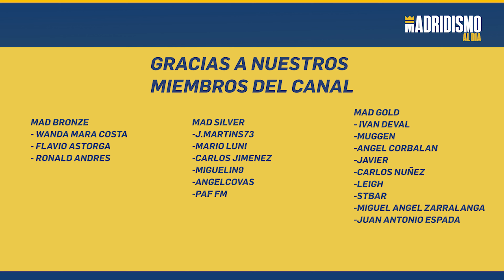🟢🔥 La ÚLTIMA OPORTUNIDAD | FC BARCELONA vs REAL MADRID 🚨📢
En este vídeo ponemos en valor la relevancia del Clásico. Un partido que siempre es más que un partido pero donde esta vez existen motivos varios para darle una importancia mayor si cabe a lo que haga el Real Madrid en el Camp Nou.

El Real Madrid debe ganar si o si, si quiere tener aún opciones de llevarse esta liga. Ancelotti debe conseguir que los chicos den su máximo y metan presión al Barça.

Veremos si tiene algún tipo de relevancia la teoría de los vasos comunicantes respecto a lo que haga el Real Madrid si puede o no afectar de un modo u otro en el resto de títulos por jugarse.

Un Real Madrid vs FC Barcelona que se torna primordial por varios factores. La última bala por la liga.